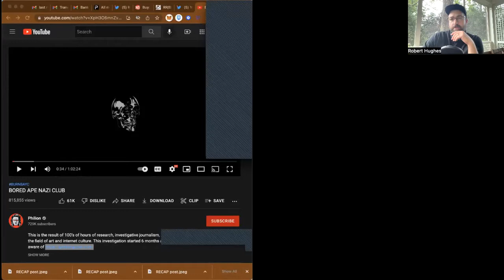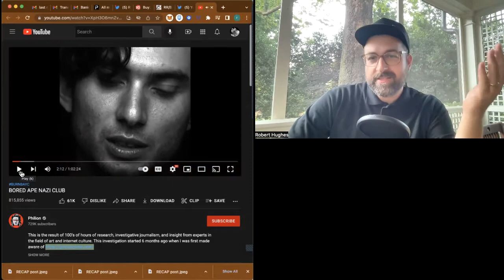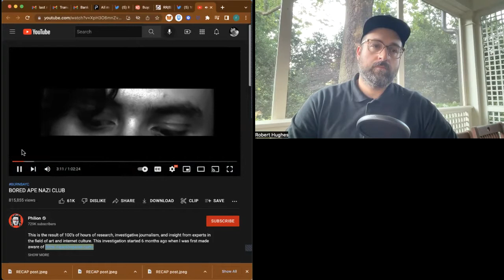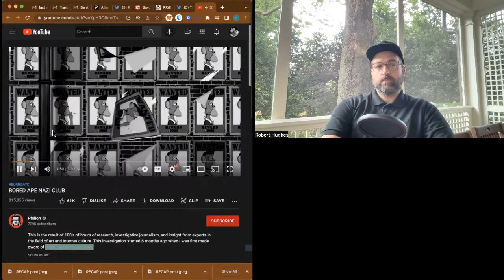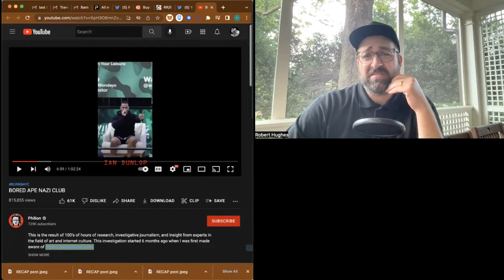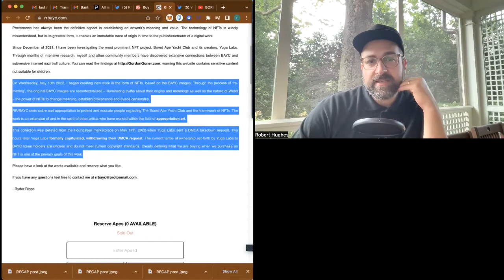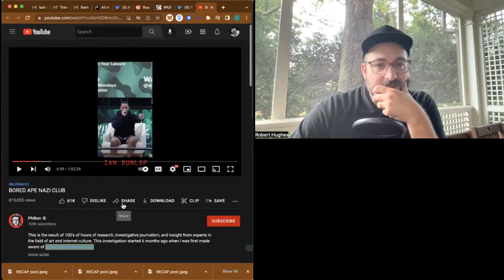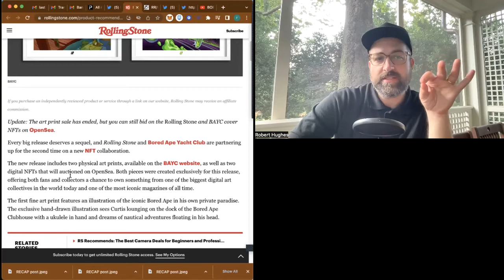NEWS: Nazi NFTs?! Is The Bored Ape Yacht Club a Huge Nazi Troll? Let's Examine and You Decide!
ALMOST Daily Crypto News & Updates with BITCOIN STYLIST

HowBoutThatCrypto.com
Making the world of Crypto, Web3, and Digital Assets simple more accessible to EVERYONE!

Stay Up To Date On This and More NEWS by following Robert on Twitter

COINS I LIKE:
Link
Btc
Eth
Algo
Sol
Matic
Cosmos
Dot
Ada
Xmr

UNDERSTANDING SANCTIONS AND CRYPTOS ROLE

For my fellow nerds, here is where I started this journey...very good place to start!

HOW TO BUY? We use the below, sign up for an account and GET FREE CRYPTO by using these links: